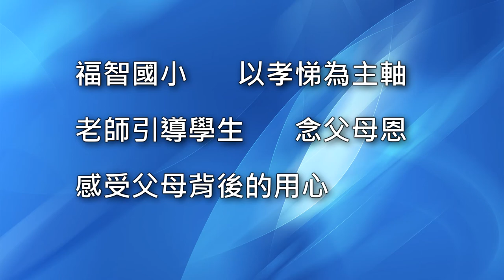念父母恩 陳明宗